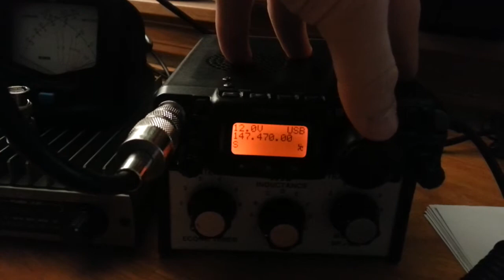2m ssb quagi test 50w